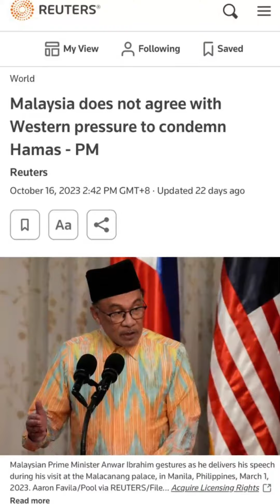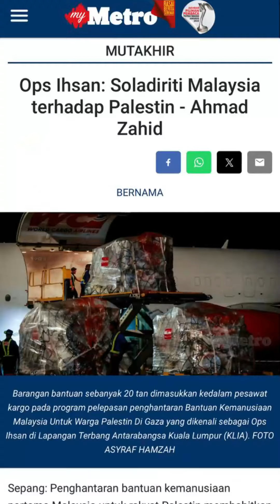Benarkan PMX tidak lantang dalam isu Palestin?